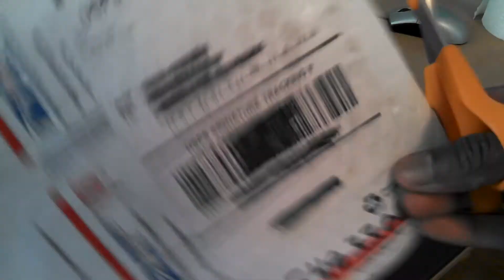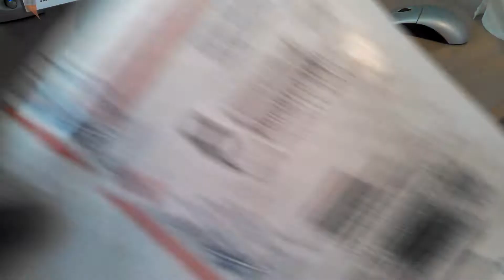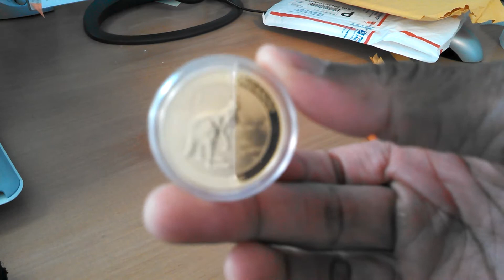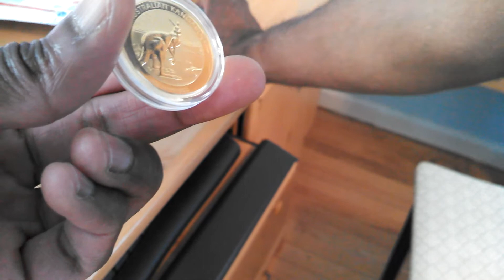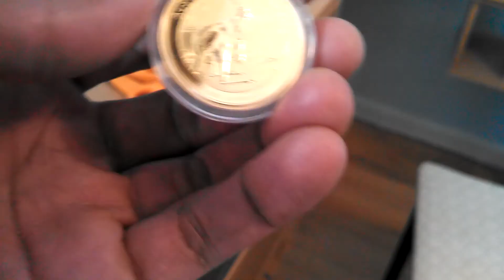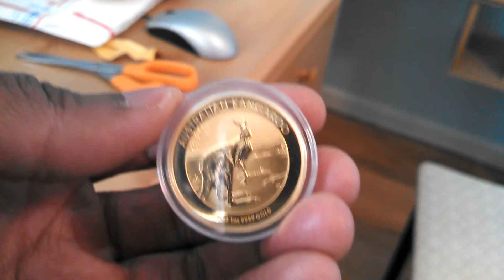Unpackaging 07 13 13 Provident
Received an order from Provident this past Wednesday. Sorry guys...I've been too darn busy with work to open the thing til today! ;oP